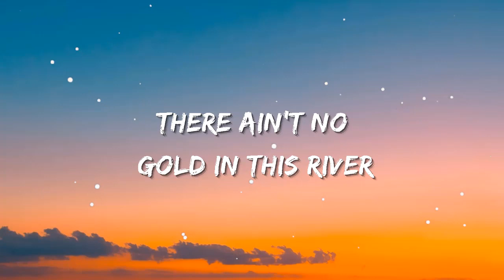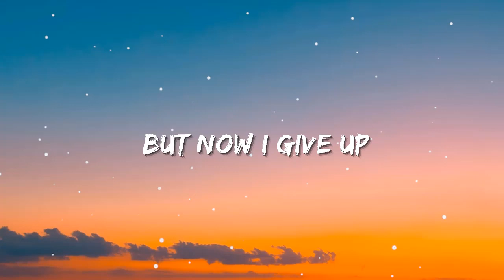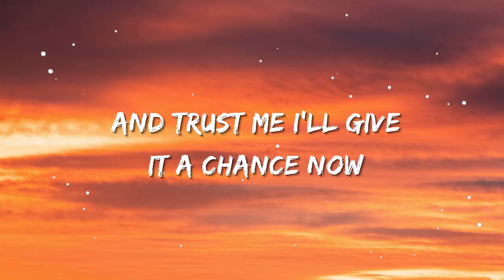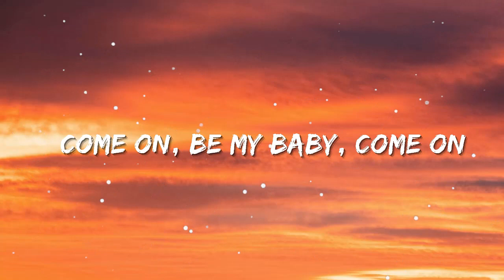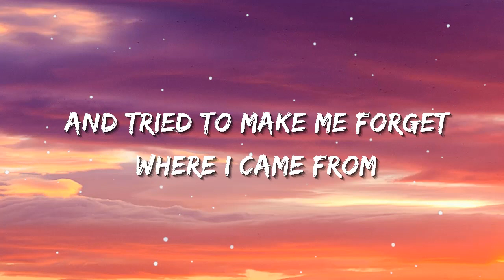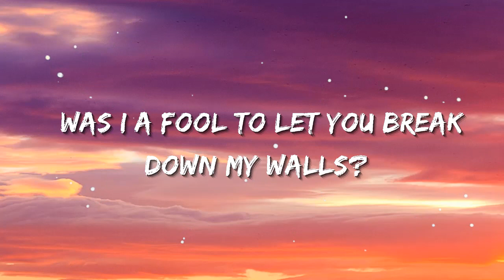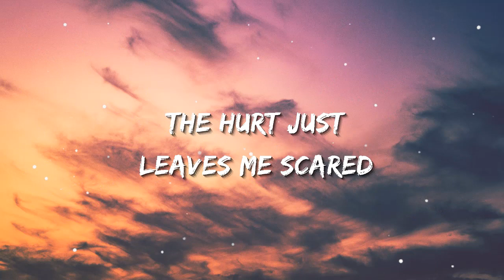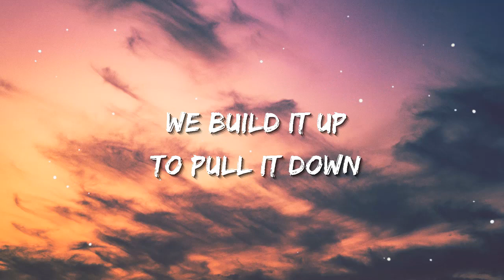Adele - Easy On Me | Sia, Ed Sheeran, CKay (Lyrics)